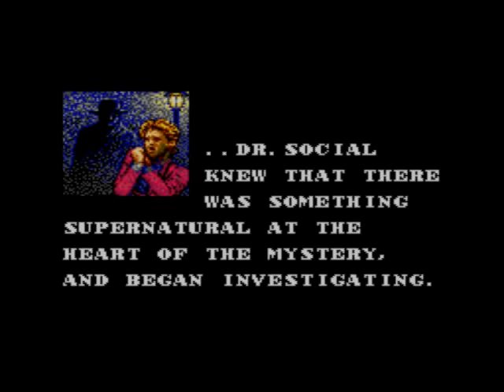Let's Play some Master of Darkness for Children in Need 01: Dr Social's in the House!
And now, something a little special for you all for a special day. These videos are dedicated to Children In Need.

Today is Children in Need in the United Kingdom. Children in Need is a charity event that runs every other year - Comic Relief runs the other year.

Children in Need raise money to help children in the UK who are seriously disadvantaged and could use our help to have what they miss - a good, happy childhood. To this end they get together a huge group of celebrities and entertainers who put on a night of shows - all without pay, putting their usual fee as a donation to the fund. Many other people run things to raise money for the charity - bake sales, marathons, non-uniform days and the like. I decided that the least I could do was put up a few videos for it and thus, inform people of the event.

If you feel like donating at all, the link to the donation page is right below these words.

Thank you for reading this. Perhaps in the future I shall show you more of Master of Darkness. For now, please enjoy these videos.